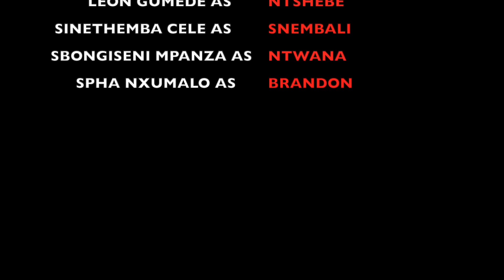ROOMZA EPISODE 16- The Return After Lockdown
16th episode of Roomza The Web Series called "The Return After lockdown “

ROOMZA (ˈpronounced as rum-za) n. a person with whom one shares a room or lodging

Written and Directed by Skits By Sphe
special thanks to derby res.
Featuring Leon Gumede, Cuan Hlongwane, Spha Nxumalo, Sibongiseni Mpanza and Sinethemba Cele
Shot by: Thubelense